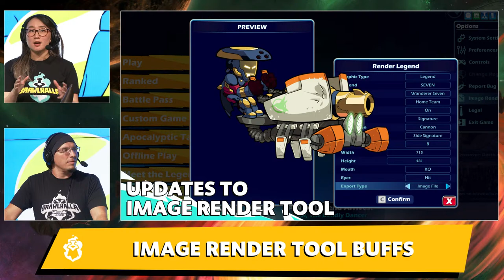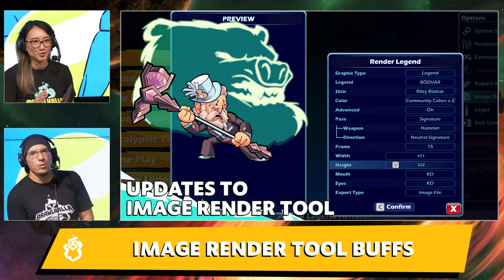Patch 8.07 Preview